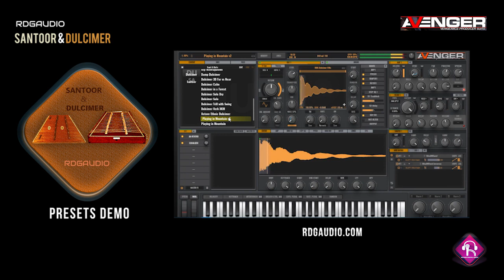Santoor & Dulcimer VPS Avenger Expansion Presets Demo RDGAudio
Santoor and Dulcimer Expansion. Comes with 50 Presets. 30 Dulcimer & 20 Santoor presets.